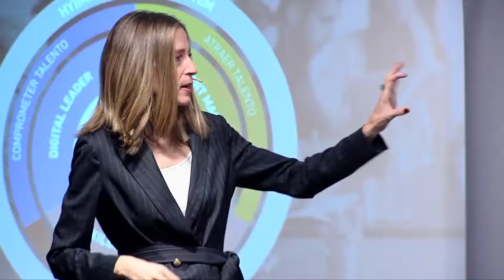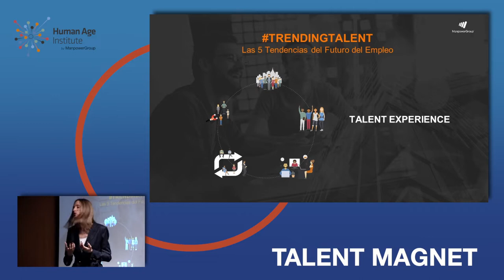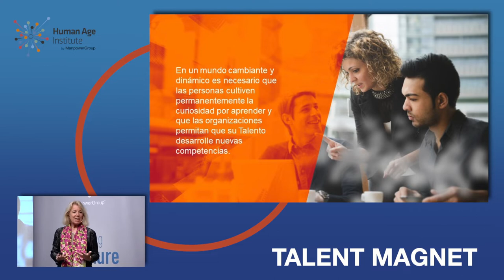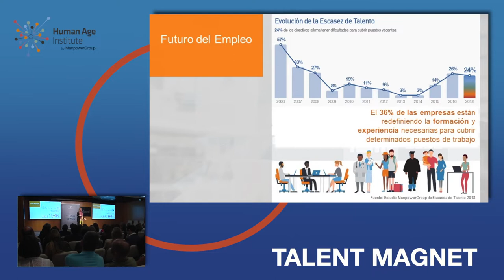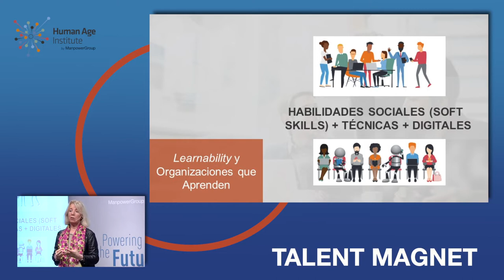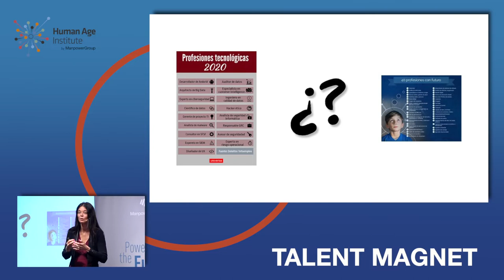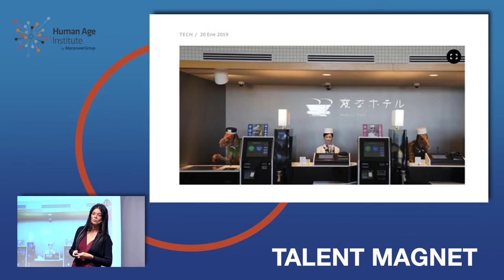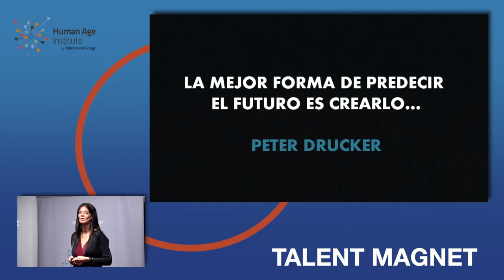TrendingTalent Talks sobre Skills Revolution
El pasado 30 de mayo, Human Age Institute reunió en la Fundación Cajamar de Sevilla a algunos de los principales líderes de Talento de la ciudad; de la mano Montse Moliner, directora de Comunicación y RSC de ManpowerGroup, y Silvia Leal, experta en Transformación Digital analizamos las claves de de Skills Revolution, una de las principales Tendencias del Futuro del Empleo definidas por ManpowerGroup.